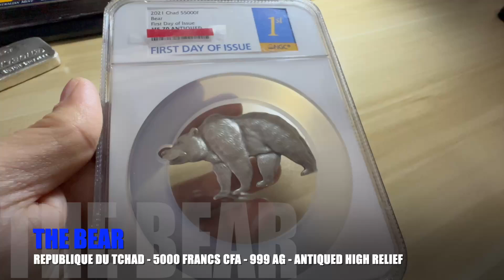EXPLORING THE BULL & BEAR COIN 🐂 ⇅🐻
The coin chronicles of enigmatic 2021 Bull & Bear.
Unveiling the 5000 Franc of Tchad Silver Coins